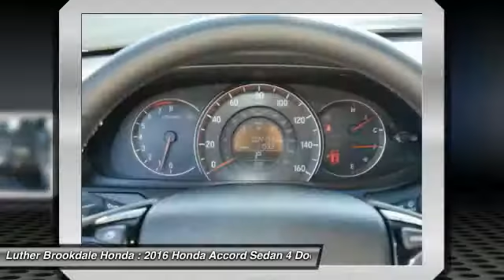2016 Honda Accord Sedan Brooklyn Center,Maple Grove,Plymouth,Minneapolis R1902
2016 Honda Accord Sedan Sport

CARFAX 1-Owner. Sport trim, Kona Coffee Metallic exterior and Black interior. PRICED TO MOVE $3,400 below Kelley Blue Book!, EPA 35 MPG Hwy/26 MPG City! Dual Zone A/C, Bluetooth, CD Player, Alloy Wheels, iPod/MP3 Input. READ MORE! KEY FEATURES INCLUDE: Aluminum Wheels, iPod/MP3 Input, CD Player, Dual Zone A/C, Bluetooth EXPERTS ARE SAYING: Edmunds.com's review says The Accord continues to impress with its responsive handling, composed ride, abundance of interior room, comprehensive feature set, fuel-efficient yet powerful engines and high crash test scores.. Great Gas Mileage: 35 MPG Hwy. AFFORDABLE: This Accord is priced $3,400 below Kelley Blue Book. Honda Sport with Kona Coffee Metallic exterior and Black interior features a 4 Cylinder Engine with 189 HP at 6400 RPM*. SHOP WITH CONFIDENCE: CARFAX 1-Owner and Qualifies for CARFAX Buyback Guarantee. OUR OFFERINGS: We Will Pay Cash For Your Vehicle. Your car could be worth more than you think! And we'll buy it - even if you don't buy from us. ALL makes and models. ALL price ranges! We'll quote ANY vehicle, regardless of condition. If you accept, you'll walk away with the cash. You'll never find a simpler, safer way to sell your car. Pricing analysis performed on 6/4/2016. Horsepower calculations based on trim engine configuration. Fuel economy calculations based on original manufacturer data for trim engine configuration. Please confirm the accuracy of the included equipment by calling us prior to purchase.